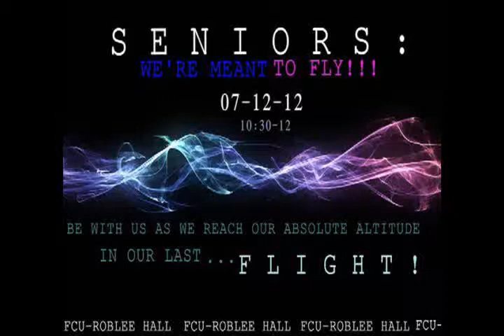FCU CTE : We're meant to FLY 2013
Filamer Christian University
College of Teacher Education

We're meant to FLY!

GO! SENIORS

Production Number Introduction

BATCH 2013 :)

BEED_BSED_GEC_SPED_ENG_MATH_BIO SCI_FIL :)